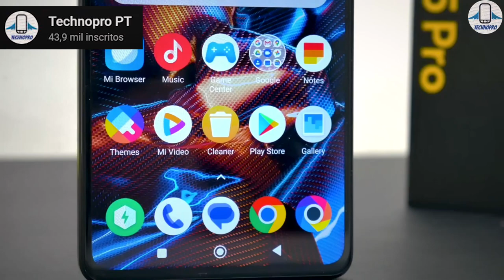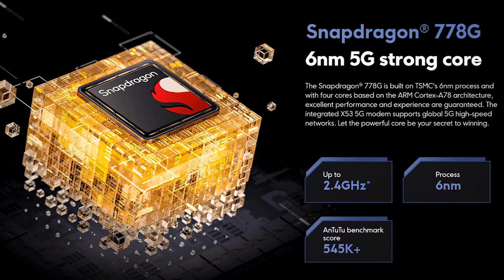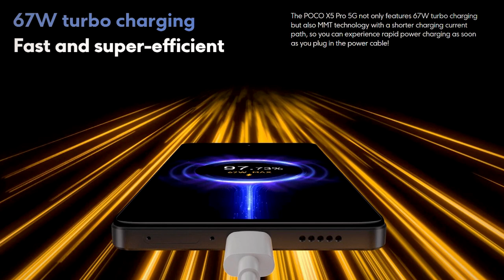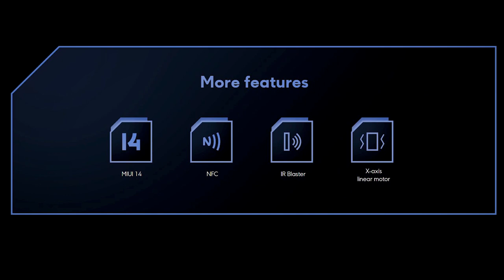9 Motivos Pra Comprar o POCO X5 Pro 5G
✔️✔️ COMPRE o POCO X5 5g em 10x sem juros ⬇️⬇️

💖Brasil (Amazon) / 128 GB / 6GB Ram
💖Brasil (Amazon) / 256 GB / 8GB Ram

🔥Antecessor Poco X4 Pro 5g

Brasil(Amazon) / 128GB / 6GB de Ram
Brasil(Amazon) / 256GB / 8GB de Ram